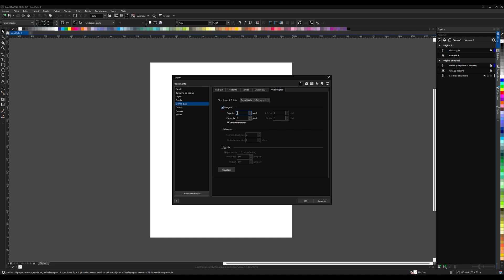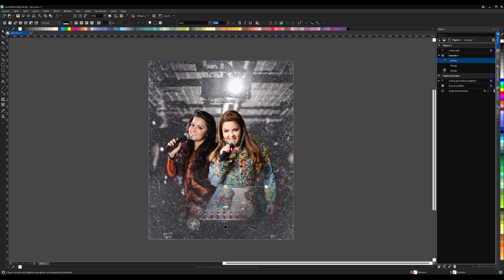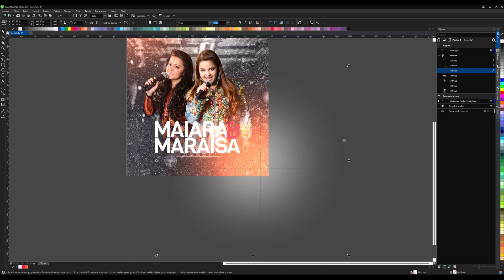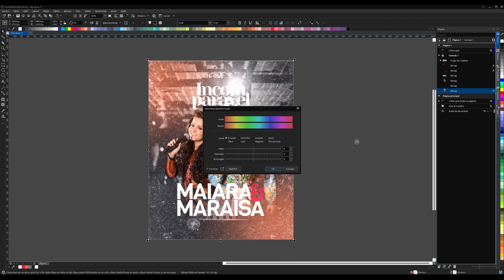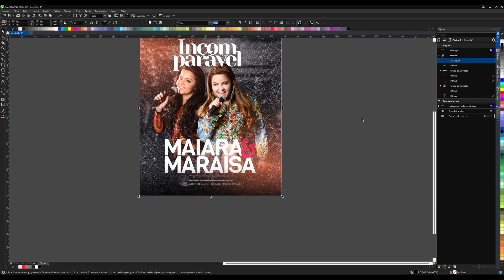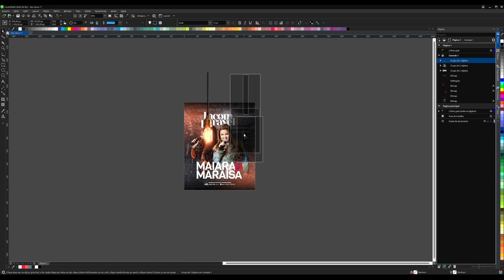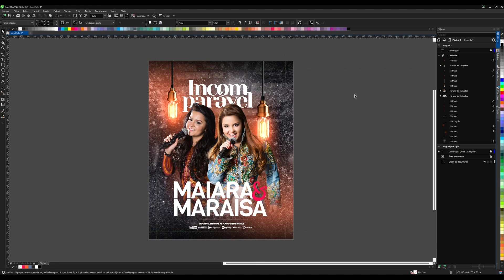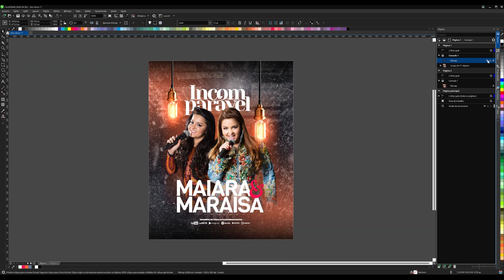Coreldraw - Criando flyer Single da Maiara e Maraisa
O portal design pro trás uma série de cursos para preparar qualquer pessoa para se tornar um designer gráfico profissional e que vive do seu trabalho e melhor, de dentro de casa.

Te ensino com vários cursos como:
Coreldraw
Photoshop
After Effects
Illustrator

O método de vendas chamado AQV (Artes que vendem) Uma metodologia eficaz que permite qualquer pessoa ganha dinheiro com design, mesmo que seja iniciante.

Na busca dentro do canal do telegram digite - MATERIAIS PARA DOWNLOAD PARA AULA DE HOJE NO CANAL - MAIARA E MARAISA